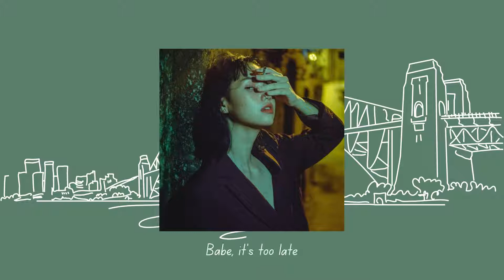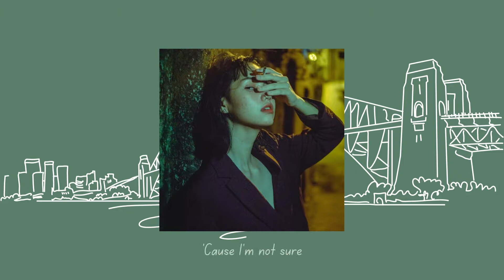Beabadoobee - Talk (Cover)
I couldn't stop listening to this song the moment I heard it the first time. So, here's my little take on it!!